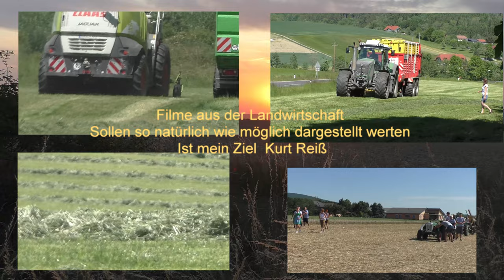Strohernte 2022 im Großen Still in Westungarn Oststeirische Bauern Tun Stroh Ernten mit Großen Fend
Strohernte 2022 im Großen Still in Westungarn bei Acsad Oststeirische Bauern Tun Stroh Ernten mit Großen Fendt Vario 936 Krone Großpackenpresse
BiG Pack HDP II und Traktoren und Große Anhänger bis zu 36.Stück Ballen aufgeladen und Fahren nach Austria